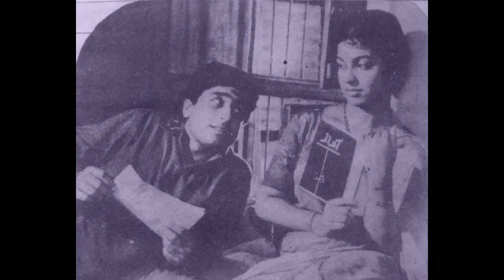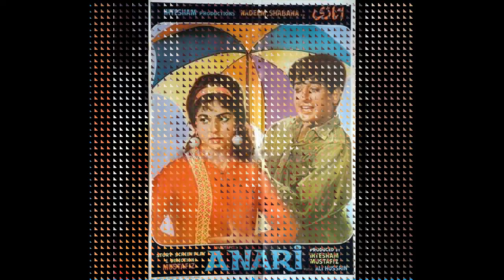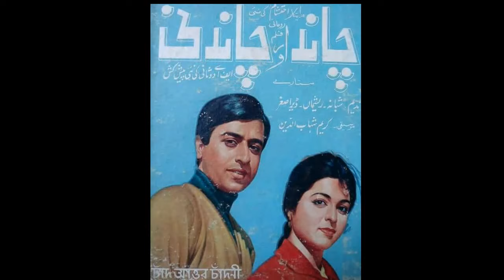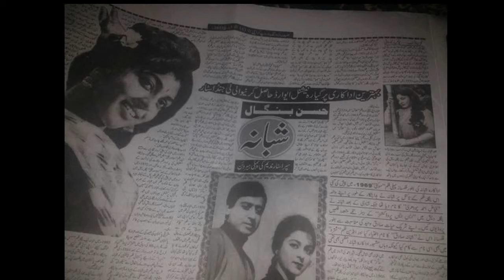shabana untold story of super hit pakistani movie chakori nadeem shabnam film song shabana biography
shabana untold story of super hit pakistani movie chakori nadeem shabnam film songs bengali film actress shabana biography film kahani channel new video

shabana biography

Afroza Sultana Ratna (known by her stage name Shabana) is a Bangladeshi film actress.[3] She earned a total of ten Bangladesh National Film Awards. Her national film award-winning roles were in Janani (1977), Sokhi Tumi Kar (1980), Dui Poisar Alta (1982), Nazma (1983), Bhat De (1984), Apeksha (1987), Ranga Bhabi (1989), Moroner Pore (1990) and Achena (1991). Across her three-decade-long career, she appeared in 299 films. She co-starred with Alamgir in 130 of them.[4] In 1981, Shabana attended the 12th Moscow International Film Festival[citation needed] where she met actress Natalya Belokhvostikova. Shabana starred in the film Bhat De for which she received the National Film Award as Best Actress in 1984 and attended the Cannes Film Festival. Shabana served as a UNICEF Goodwill Ambassador[5] and helped with vaccination campaigns against polio in Bangladesh in 1988 and 1989. She was photographed with fellow UNICEF Goodwill Ambassador actress, Audrey Hepburn, in 1989. In July 2017, Shabana was awarded the Lifetime Achievement Award by Prime Minister for her contribution as an actress to the Bangladeshi Film Industry.

Shabana's family has originated in Dabua, Raozan area in Chittagong. She started her acting career co-starring with Pakistani actor Nadeem in Urdu film Chakori in 1967.[4] She acted in 299 films in Bengali and Urdu, and one in Hindi titled Shatru where she starred with Indian actor Rajesh Khanna in 1986.

Shabana-Nadeem pair
Shabana first acted with Pakistani film actor Nadeem in her debut Urdu film Chakori in 1967. Her performances in the films Anari, Chotey Sahab, Chand aur Chandni and Chand Suraj, an experimental film with the first half devoted to the relationship between Waheed Murad and Rozina and the unconnected second half focused on Shabana and Nadeem, received international critical acclaim.

She resurfaced in Pakistani movies during the 80s, when co-productions among South Asian countries became popular, including roles in Basera (1984) and Aandhi (1991), both co-starring Nadeem. She also starred in the Pakistan-Turkey co-production Halchal with Javed Sheikh in 1986

pakistani bengali actress shabana bio
shabana full biography | Biography of Bangla Actress Shabana | bangla film | bangladeshi shabana
হঠাৎ সিনেমা জগত ছেড়ে ধর্ম নিয়ে ব্যাস্ত দেশসেরা নায়িকা শাবানার জীবন কাহিনী। Shabana Biography
কিংবদন্তী অভিনেত্রী শাবানা'র জীবন কাহিনী | Biography of Dallywood Legend Actress Sabana | Life Story

সিনেমা জগত ছেড়ে ধর্ম নিয়ে ব্যাস্ত, ধর্ম নিয়ে ব্যাস্ত জনপ্রিয় নায়িকা শাবানার জীবন কাহিনী, জনপ্রিয় নায়িকা শাবানার জীবন কাহিনী, শাবানার জীবন কাহিনী, জীবন কাহিনী, Shabana Biography, bd actress shabana biography, bangla cinema, bangla full movie, actress shabana, shabana full movie,